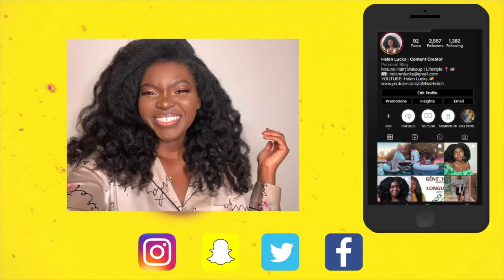EN FAIT… J’AI CHANGÉ D’AVIS 😅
FAQ▹

OÙ VIS-TU?▹▹▹ Aux États-Unis
"NATURELLE" DEPUIS QUAND ?▹▹▹ Depuis 2009
TES ORIGINES?▹▹▹ Fille de Pointe-Noire, République du Congo 🇨🇬

S N A P C H A T - @missheitch
T W I T T E R - @HelenLucka

DES VIDÉOS QUE VOUS ALLEZ AIMER ▹